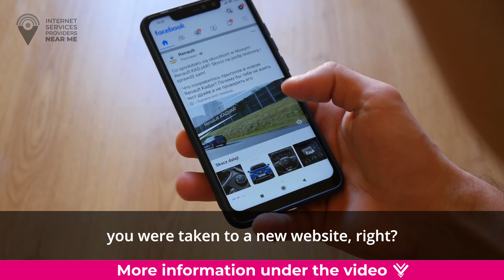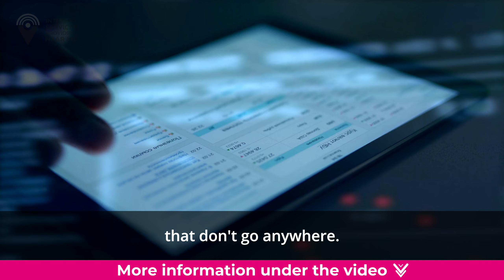What is CPA in simple words?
Have you ever been on a website and seen an advertisement that you clicked on? Maybe it was for a game, a product, or a service. When you clicked on that advertisement, you were taken to a new website, right? Well, the person who owns the website where you first saw the ad can make money from that click!

But here's the thing: the person who owns the website only gets paid if you do something else after clicking on the ad. Maybe you have to fill out a survey, sign up for a newsletter, or even make a purchase. When you complete that action, it's called a "cost per action," or CPA for short.

So, let's say you click on an ad for a game. When you get to the new website, you're asked to create a free account to play the game. You do that, and the person who owns the website where you first saw the ad gets paid a certain amount of money for that action.

CPA is a way for advertisers to make sure they're only paying for ads that actually result in something happening, instead of just paying for clicks that don't go anywhere. It's also a way for website owners to make some money by promoting products and services they believe in.